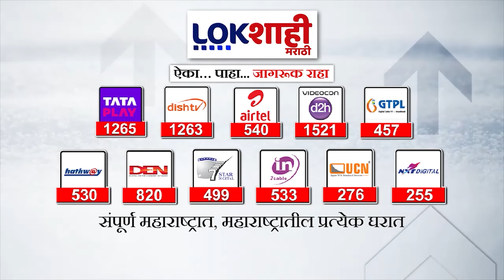Special Report : राज्यातील पाणी टंचाईचे संकट गंभीर,मराठवाड्यात सर्वात कमी 22.48 टक्के पाणीसाठा